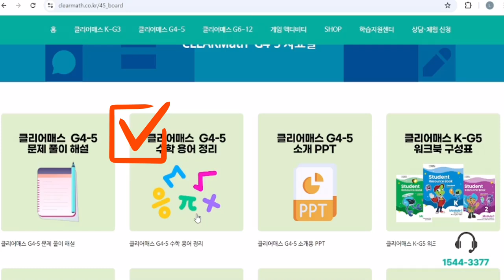클리어매스 G4-5 문제풀이 : 정수의 표현 Representing Integers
미국수학 국제학교 수학 클리어매스 Clear Math

Representing Integers - 정수의 표현 영역에서 첫번째 퀘스트에 나오는 모든 문제에 대한 해설입니다. 이후 문제들은 응용해서 해결할 수 있습니다.

더 자세한 텍스트 해설은 홈페이지에도 확인하실 수 있습니다.

잘 모르는 수학 용어가 있을 때는 G4-5 자료실도 참고해주세요.

학습하다 어려운 점이 있다면 클리어매스 홈페이지에 다양한 자료가 있으니 도움 받으실 수 있습니다.
더욱 즐겁게 클리어매스를 탐험해보세요!